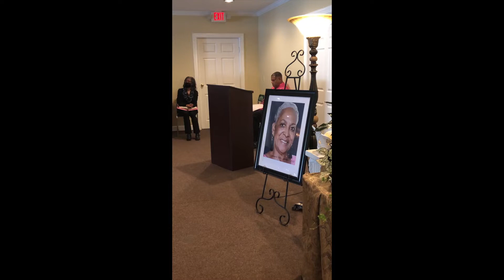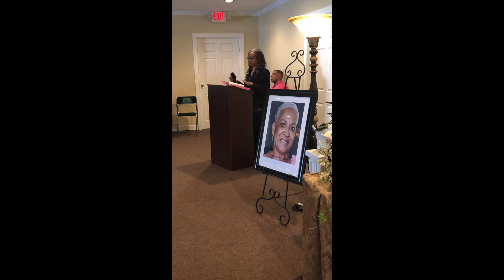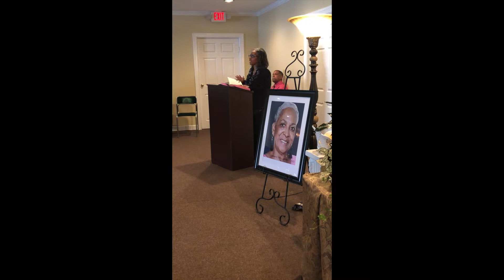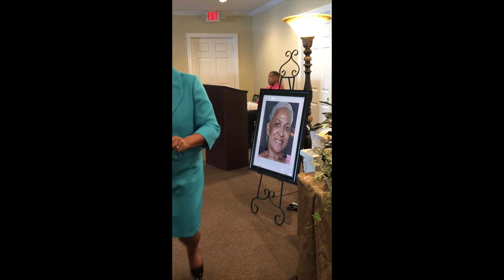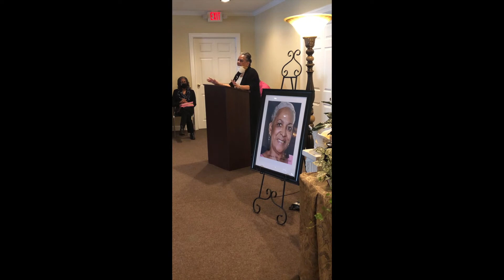Homegoing Celebration of Life for Paula Teresa Thomas 021222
NOTE:  There is copyrighted music in this video of which I had no control of.  Music was played during this service and because there was no live streaming, I videoed it for the family.  There will be no sales made from this video as it is not for sale and will not be monetized.  This is mainly for the family members and friends who were unable to attend Ms. Thomas' Memorial Service.